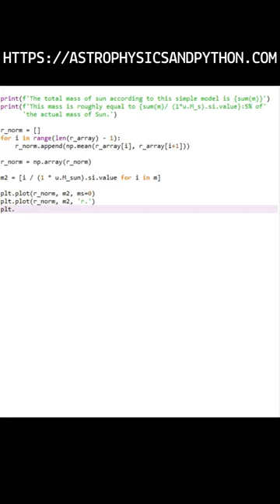Calculating the mass for each layer of sun using a simple model in python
In this video, I quickly go through the process of calculating the mass of the Sun from a simple stellar model for the Sun's mass.